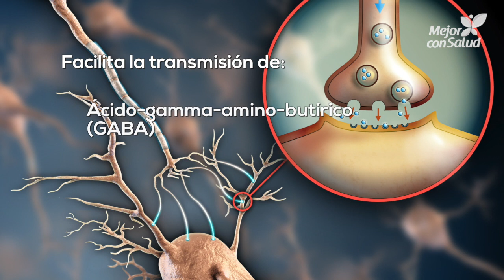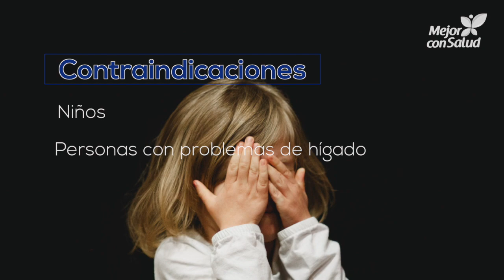Lorazepam: mecanismo de acción y contraindicaciones - Mejor con salud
El lorazepam es un fármaco que pertenece al grupo de las benzodiacepinas. Actúa sobre el sistema nervioso central con efectos ansiolíticos, sedantes y anticonvulsivos. Está indicado en casos de ansiedad, alteraciones del comportamiento, trastornos del sueño, entre otros. ¿Cómo actúa? ¿En qué casos está contraindicado? Te invitamos a descubrirlo.